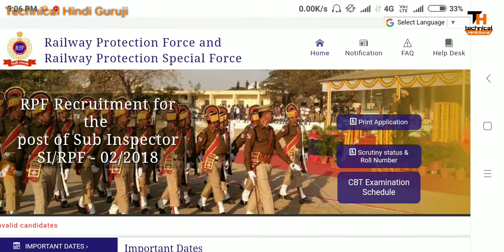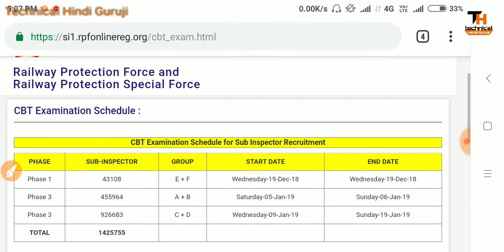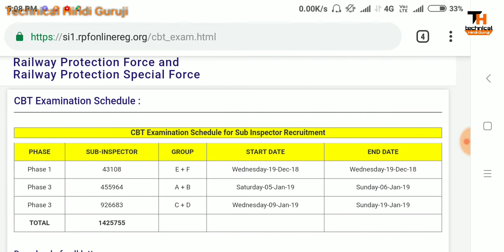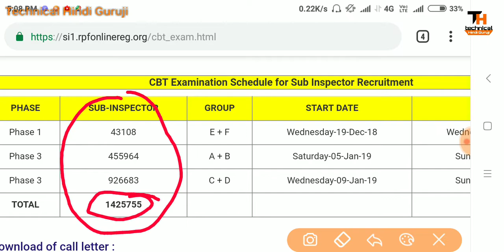RPF SI Exam Date Schedule 2018 || 14 लाख छात्रों के लिए बोर्ड ने किया बहुत बड़ा ऐलान